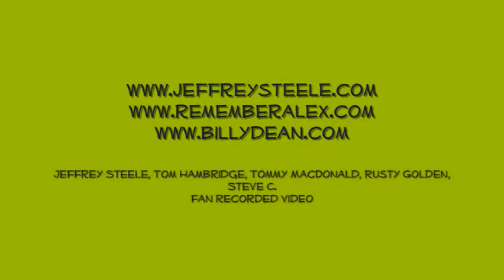Billy Dean feat. Jeffrey Steele - Billy the Kid - Remember Alex - 3-12-09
Billy Dean featuring Jeffrey Steele and band performing "Billy the Kid" at the Jeffrey Steele & Friends event at Rocketown in Nashville  to raise money for the Alex LeVasseur foundation.  Alex, Jeffrey's Steele's son, died at the age of 13 as a result of an ATV accident.

It was a great night honoring Alex, and an inspiring example of how a family has worked hard to remember Alex by making a difference in alot kids lives.

Billy Dean, Jeffrey Steele, Tom Hambridge, Rusty Golden, Tommy MacDonald, Steve C.